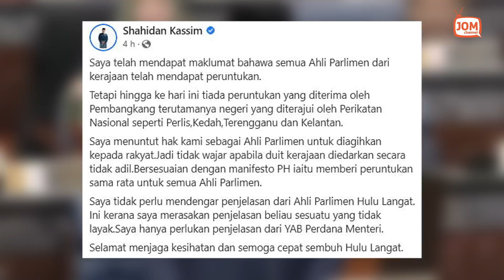03.01.2023 - FOKUS 5.45 | PANAS!! SHAHIDAN KASSIM DAKWA PEMBANGKANG MASIH BELUM MENDAPAT PERUNTUKAN?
Anggota parlimen Arau Shahidan Kassim berkata dia hanya perlukan penjelasan daripada Perdana Menteri, Dato’ Seri Anwar Ibrahim berhubung isu peruntukan kepada wakil rakyat pembangkang yang dibangkitkannya sebelum ini.